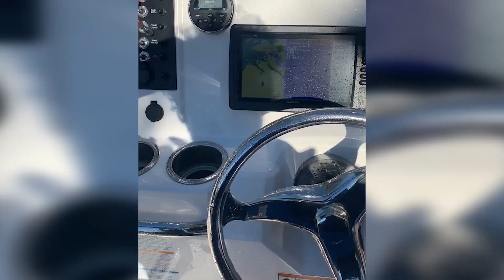Yacht Sales video edit-2 || Portfolio 12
Portfolio 12